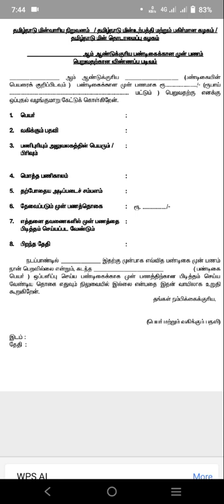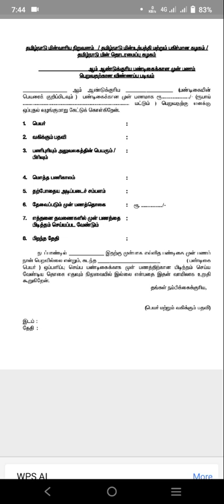TNEB பண்டிகை முன்பணம் படிவம், கேங்மேன் good news update || மதுர தமிழா